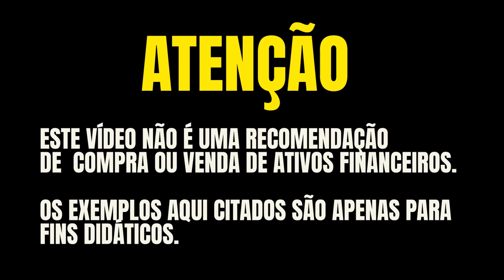💳OS 5 MELHORES CARTÕES DE CRÉDITO DO BRASIL DAS COOPERATIVAS DE CRÉDITO. SAIBA QUAL É O MELHOR.